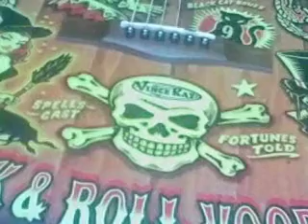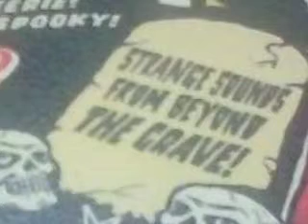Instant Coffee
Funny song